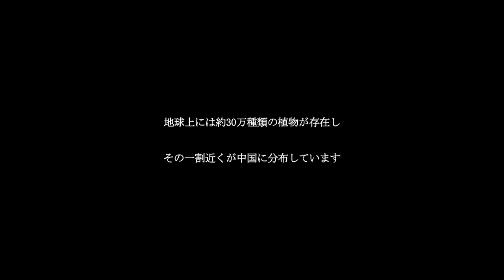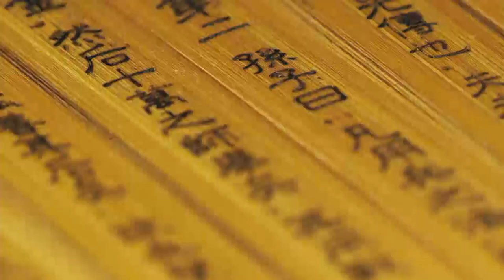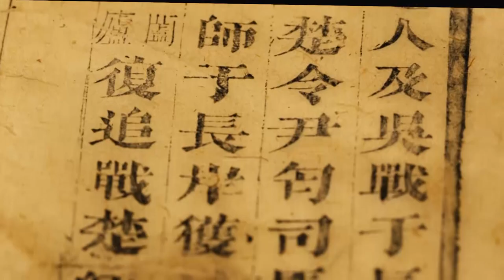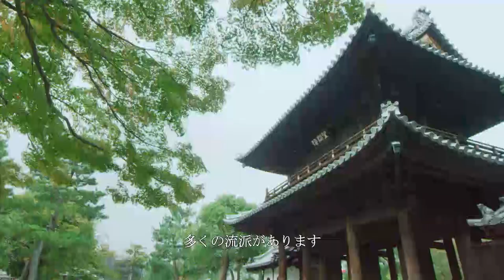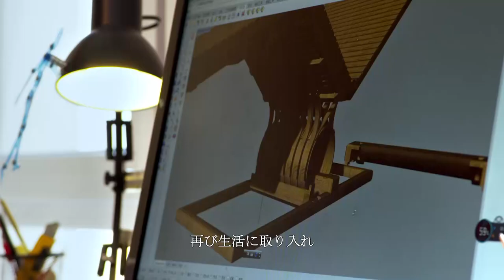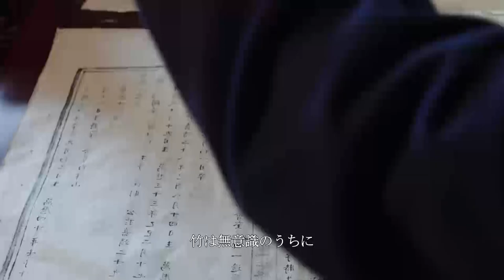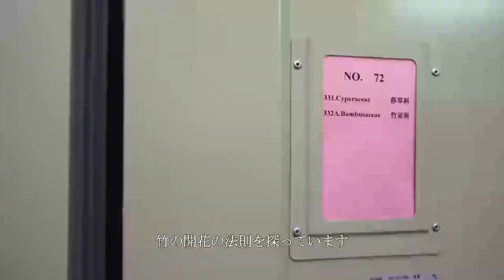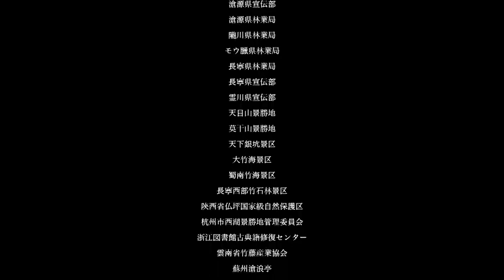【日本語吹き替え】《世界に影響を 与えた 中国植物》 EP4 | 影响世界的中国植物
◤《世界に影響を 与えた 中国植物》フルプレイリスト◢